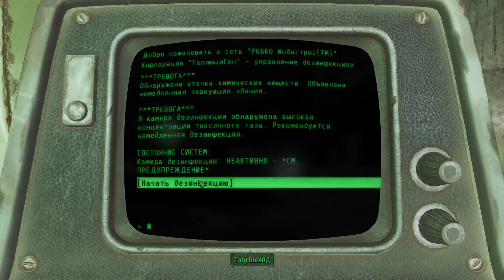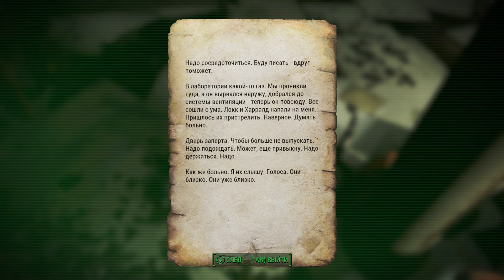Fallout 4 #088 - ГалюциГен